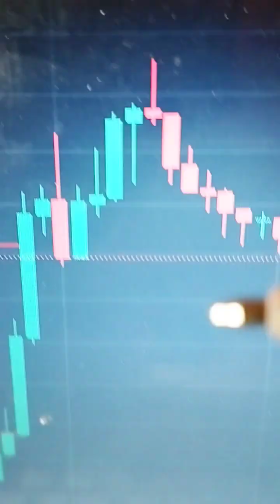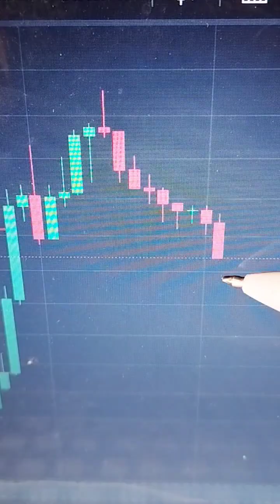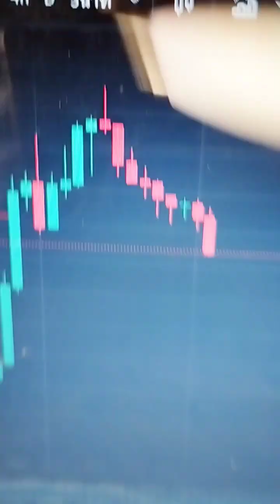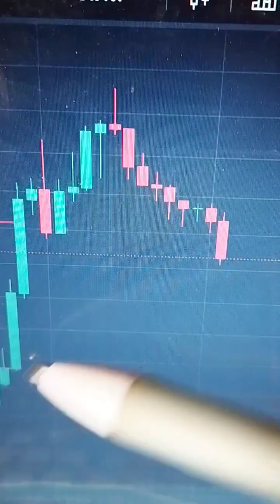qhia trade paub Vib this no ces koj siab loj trade tau nyiaj